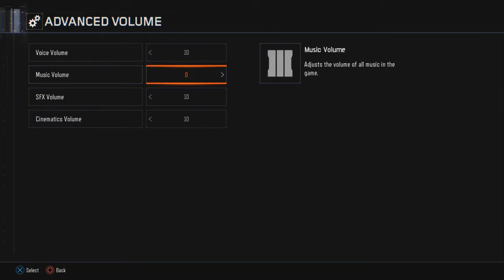"I BE SLACKIN" Call of Duty: Black Ops 3 KN-44/KRM Gameplay